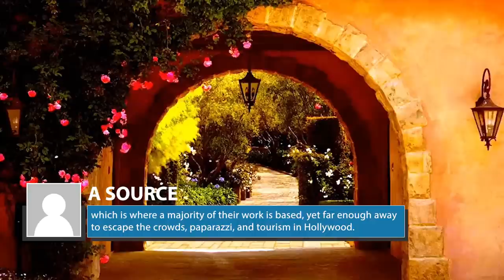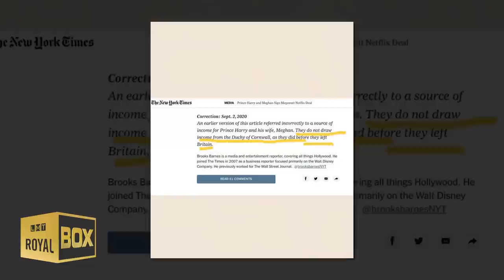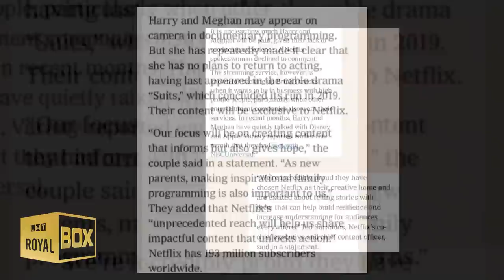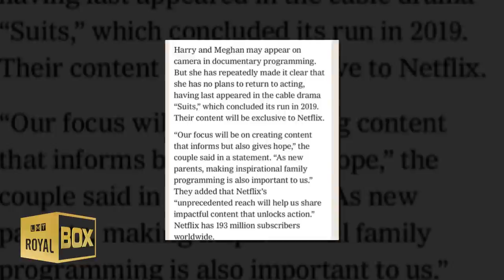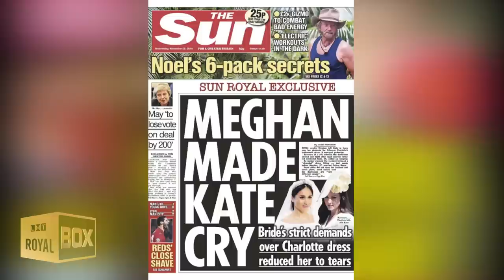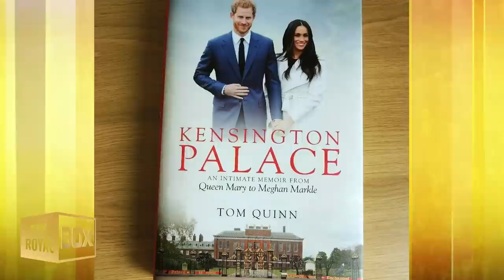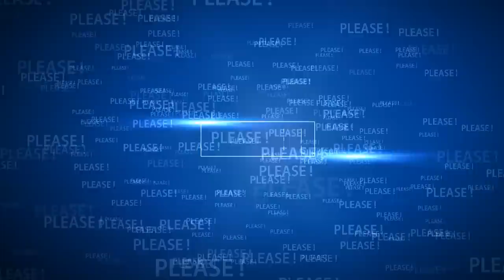How Prince Harry really feels about Montecito?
🔴 Watch the video for more about how Harry really feels about Montecito, California.